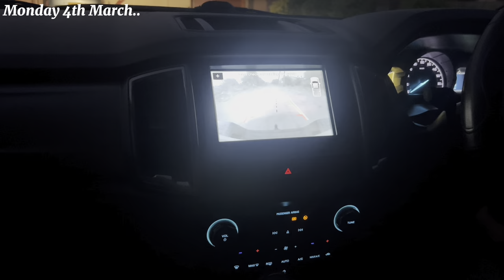MY BIRTH STORY..